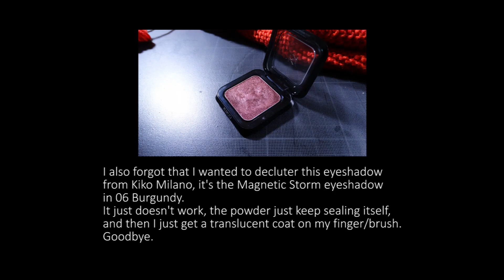No buy update 8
1000€ NO BUY | Update 8 December 2023

In January of 2022, I decided to take matters into my own hands and went on a no buy. Because some (rare) categories are actually under control, this is going to be a replacement only no buy. My goal is actually to take down my inventory worth by 1000€, so because I can still, in theory, buy a few things, I will have to use up more than 1000€ of products. I am not challenging myself to finish that amount in a year, because I use up my products really slowly, and most of my products are affordable. But hopefully, it's not going to take me 5 years. I don't know for how long I will stay strong lol.
Let's see how long it's going to take me...